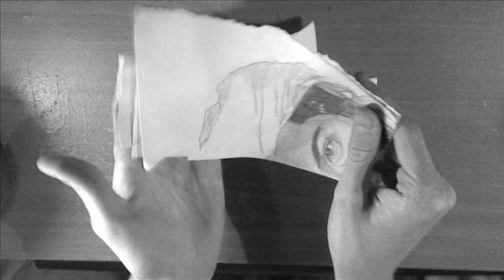Osama Bin Laden Death Drawing !!!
Hope You Like It HAHA !!!

Bruno Mars - The Lazy Song - Parody "The H*rny Song"
Bruno Mars The Horny Song TimothyDeLaghetto Tim De La Ghetto Parody Lazy funny comedy ricky shucks victor kim quest crew peedeeflo super eeego new song spoof